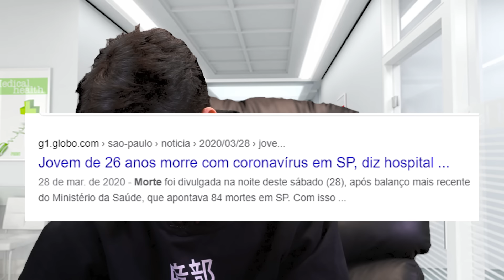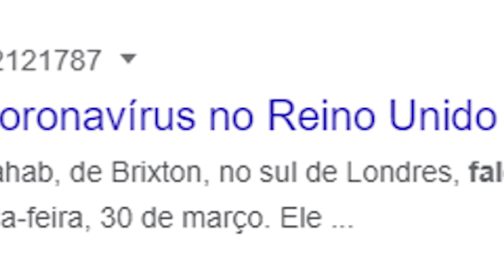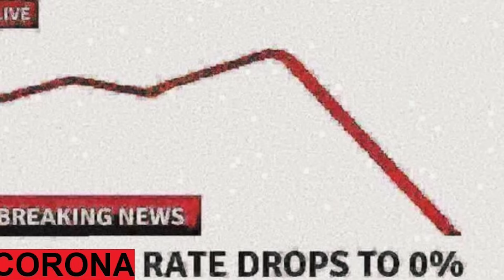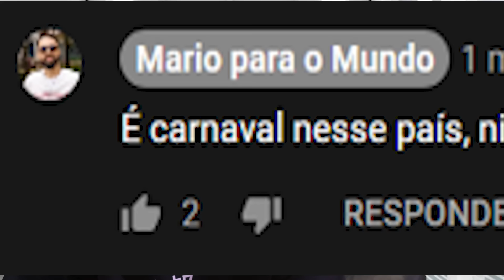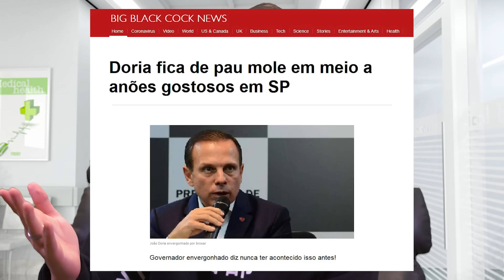um desastre chamado MARIO